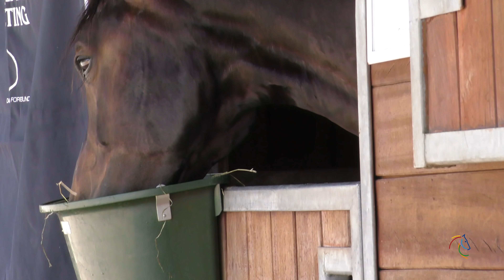1 Tag mit dem Voltigierteam USA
Wir haben das Voltigierteam aus den USA bei den Vorbereitungen begleitet. Longenführer, Sebastian Klemme, erklärt, wie der Weg bis zum Start aussieht.